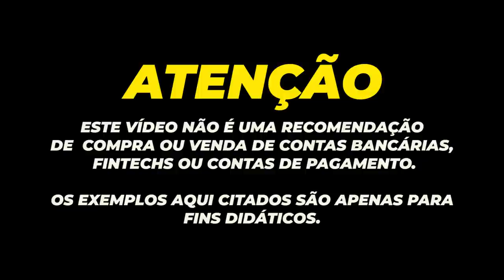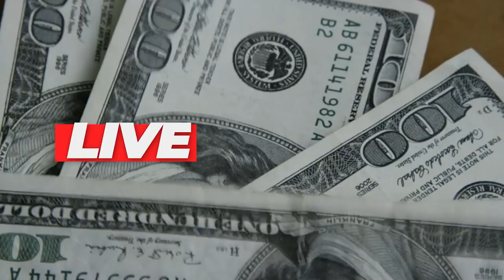💳C6BANK REALMENTE SUPEROU AS FINTECHS EM 2021? SÉRIE LIVES COMPLEMENTOS DO CANAL.